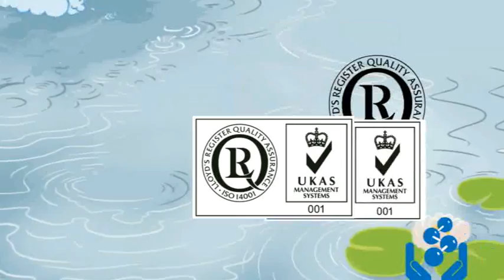Betafin BP 20 in Haircare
A video explaining the benefits of Betafin BP20 (Betaine) in Haircare products